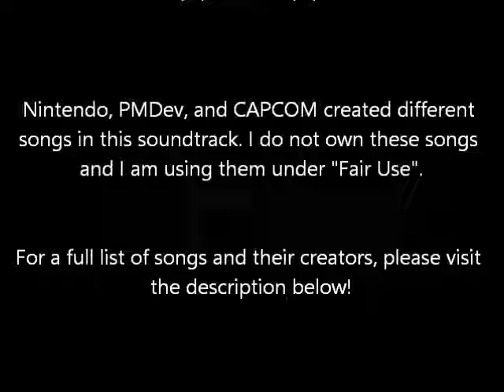Project MP Version 2.0 Soundtrack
This is the soundtrack for Project MP v2.0!

Credits:

8-Bit Multi Man Melee - Legacy XP Development Team
Bad Mario - PMDEV
Battlefield (Wii U) - HAL Labratory
Duel Zone 64 - HAL Labratory
Earthbound Theme - Nintendo
Guar Plains - Monolith Soft
Knock Out (Wii U) - Next Level Games
Master Hand Battle - HAL Labratory
Nintendo EShop Menu - Nintendo
Peach's Castle (Melee) - HAL Labratory
Pokemon Omega Ruby/ Alpha Saphire Wild Battle! - Game Freak
Saffron City 64 - HAL Labratory
Saria's Song -  Nintendo
Super Mario Maker - Nintendo
Suzaki Castle - CAPCOM
Wario's Theme - PMDEV
Wii U Download Management - Nintendo